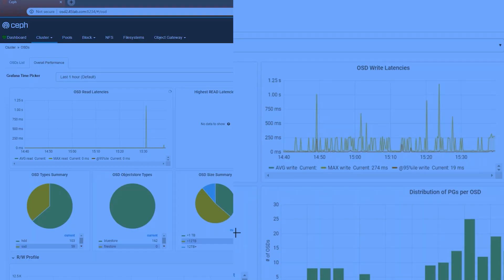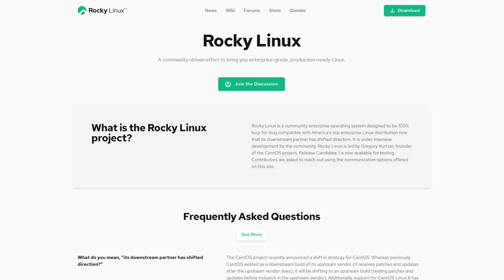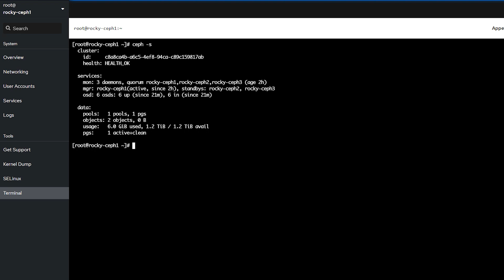Tuesday Tech Tip - Rocky Linux 8.3 Released: First Look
This week, Brett is back to share some exciting news about Rocky Linux releasing (Rocky Linux 8.3 RC) into the open-source world! On behalf of Brett and the rest of the 45Drives team, we wanted to congratulate the Rocky Linux team on the success of their first major launch.